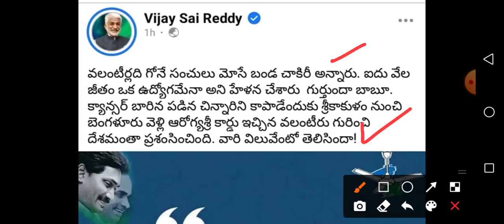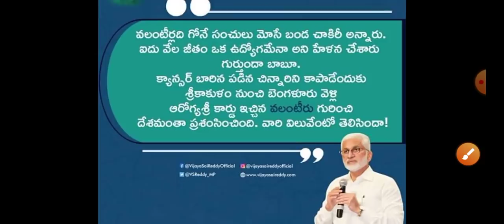వాలంటీర్లు పై MP విజయ్ సాయి రెడ్డి సంచలన ట్వీట్/ Grama Volunteers Respond BY Mp Vijay Sai Reddy